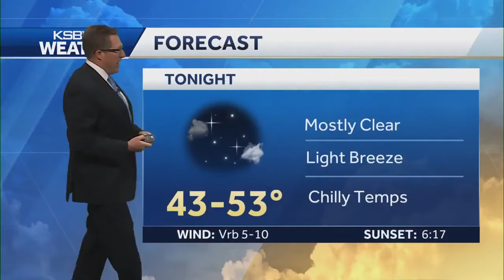Beautiful Saturday will give in to colder Sunday